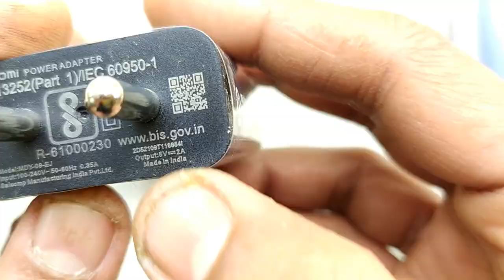Bluetooth Box Making At Home Very Easy - DIY Bluetooth Speaker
Bluetooth box making at home very easy , diy bluetooth speaker making with dual speaker. how to make transparent bluetooth speaker at home using acrylic sheet, How to make bluetooth speaker at home.

Bluetooth Module Audio Kit
Automatic charging protection circuit :- c

• 3.5mm Clip On Mini Lapel Lavalier Microphone